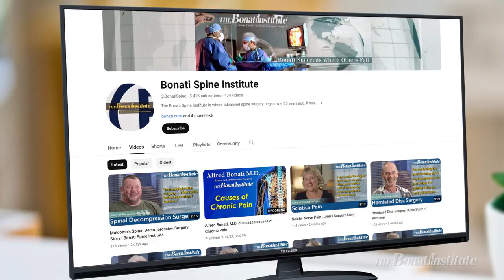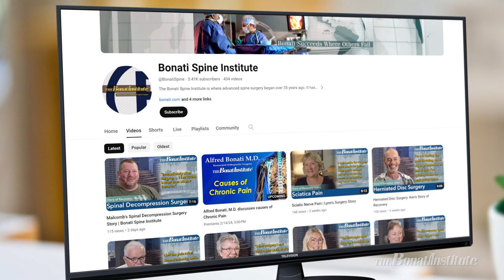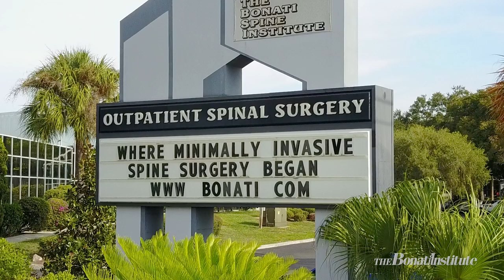Dr. Paul Corona promotes "off-label" drug use and Dr. Alfred Bonati describes Paresthesia Syndrome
This Week: Kimberly Bonati, Ethan Youker and Spine surgeon Alfred Bonati, M.D., discuss how millions of Americans receive psychiatric care, but one doctor says the traditional treatment model is flawed. Dr. Paul Corona explains his methods and why he promotes "off-label" medications in his latest book, "The Corona Protocol." Next, Jerry suffered with back and leg pain due to an injury at work. After his exclusive Bonati spine procedures, he's back to his activities, pain-free. Plus, numbness, tingling and burning sensations are all symptoms of Paresthesia syndrome. Spine surgeon Alfred Bonati, M.D. describes the cause and what he can do to help those suffering with chronic conditions.

If you would like to know if you are a candidate for the Bonati Spine Procedures, please visit: askbonati.com or call